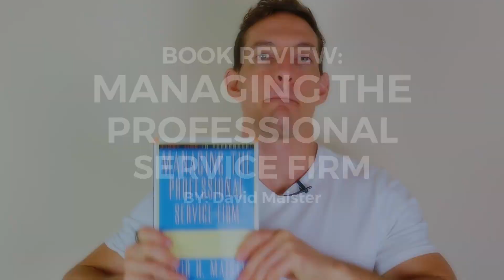Managing The Professional Services Firm Book Review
1) Written by David Maister, a Harvard Business School professor and consultant to some of the world’s top professional service firms.

2) Managing the professional services firm in one of the best books on recruiting and sustaining a business that relies on highly skilled individuals.

3) This is very different from most online business books that discuss creating a system that can be executed on by anyone (a simple system like running a McDonalds).

4) Many entrepreneurs get caught in the trap of thinking that their business should be able to depend fully on low skilled workers so long as the system they develop is correctly structured. This is an idea that is supported by books like Michael Gerber’s The E-Myth Revisited, The 4-Hour Work Week and to a lesser extent books like traction.

5) This also leads many people to the mistaken idea that service businesses cannot scale and their is no way to have a service business that is functional at a large scale.

6) Clearly there is a way to have a business that is heavily dependent on human capital. The largest software giants rely on recruiting developing and creating teams of the most highly skilled engineers. In terms of professional service organizations, there are consulting, accounting and legal firms that rely on highly skilled individuals and are able to scale to over 1 billion in revenue per year.

7) Many of these firms reached this scale without the benefit of being able to utilize remote or distributed teams. Many of these companies grew to this size without the benefit of the internet. So there is clearly a way that companies can manage this challenge.

8) The solution is to blend ideas from books like The E-Myth, that discuss having a well develop system and combine those systems with ideas from book like Dan Sullivan’s “Who Not How”. You need both a great system for recruiting and developing highly skilled individuals that are in the right seat for that point in their career.

9) The book goes into great depth in discussing how to know what the “right seat” is and what the right mix of junior to senior level employees is in order to maximize the effectiveness of your team.
10) The book also discusses general styles of practices for professional service firms and how to understand how the mix of junior to senior level talent you have on your team affects the clients you can serve.
11) Overall the book presents a unique picture of what a professional service organization should look like as it grows.

Also feel free to show that like button some love below as well! Stick around for more content!

If You Like This Video You Will Love This ➤